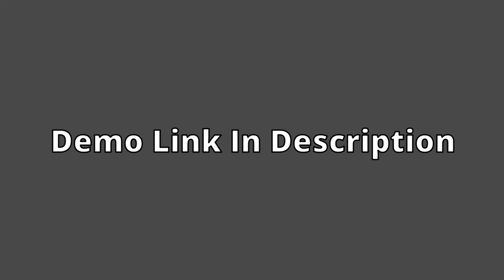The Flux Phenomena | Teaser Trailer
The Flux Phenomena is a 3D, First Person, Puzzle Game. You are part of an polar research crew investigating large radiation spikes near the poles but you end up stumbling into a facility were you have to make your way through puzzle chambers unravelling the secrets of the facility
In this demo explore the first chapter of the game along with puzzles from the seccond!